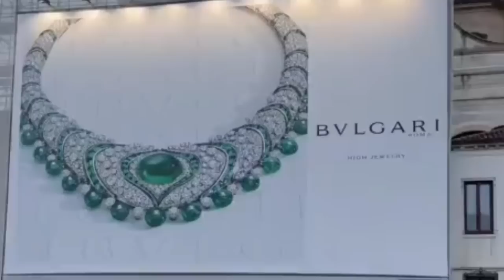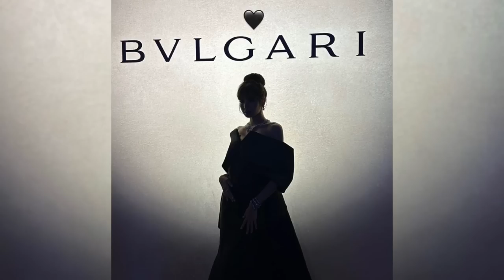Lisa with Zendaya and Celebrities Hollywood stars in Bvlgari event at Venice Italy 2023